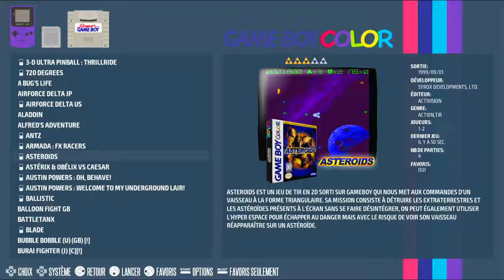Asteroids Ace Nintendo Game Boy Color | Emulated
Asteroids
Ace